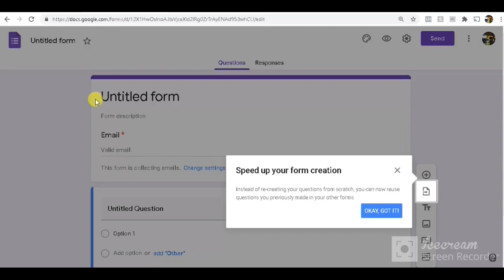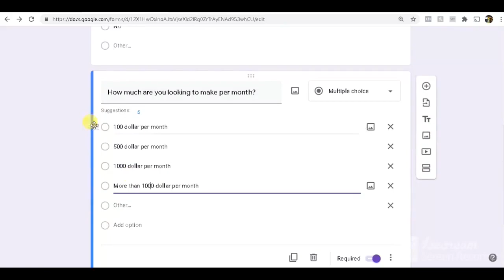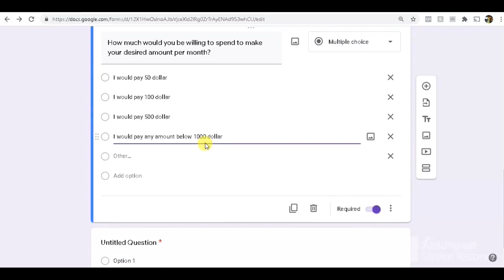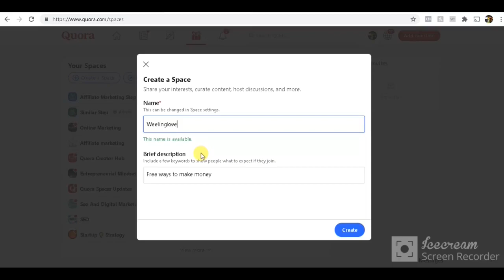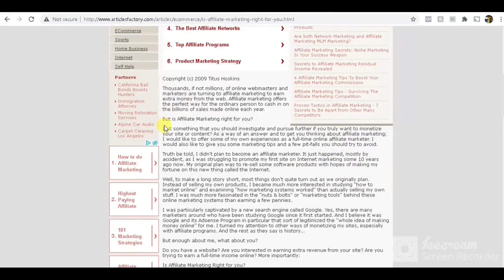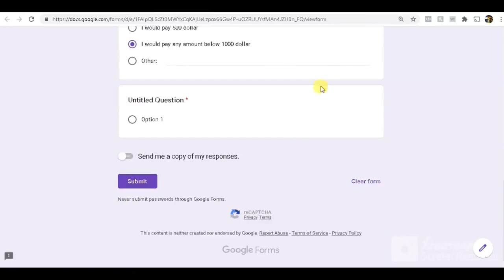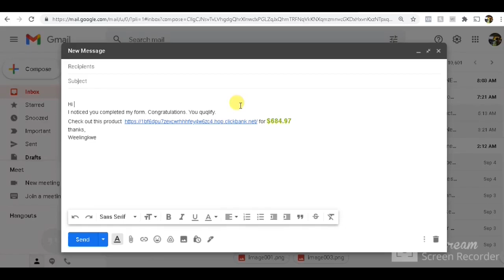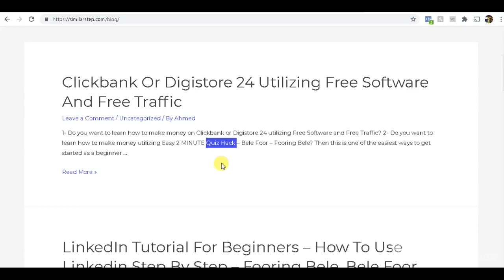Earn working about 1 hour doing this👇 stratregy, using Google Forms Bele Foor, Fooring Bele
Do you want to learn how to earn money online, using Google Forms? If so this is for you.

First step you need to complete is to set up a google forms questionnaire so that you can get people who are interested in whatever you are promoting, and then you can send them an offer that suits their budget.

The best part about this method is that you are collecting emails that enables you to retarget these potential buyers with different offers in the future to make even more money online and this entire method is free.

➤ Free Training
1- Start working at home today Work at Home Secrets

✅ Softwares
1- Are you a blogger, author, poet, painter, musician, podcaster, chef, teacher, designer, lawyer, YouTuber or have another profession and want to connect with your fans, ConvertKit is for you?

2- Empire is a Free Traffic System for any Offer In any Niche while Building You Following on various Platforms.

➤ Website Hosting
1-  The Best Web Hosting Exclusive for the Fans
1-Click WordPress Install
24/7 Support
Starting at £6.36
Now for  £3.14/month*
If you purchase anything through my link, I get commission.

➤ Writer of Content
 1- Are you a good writer of content in bringing different perspectives to writing? then this is for you.

➤ Best Tools
1-  Best Tool to Grow your YouTube channel

➤Book Club
1- Rich Dad Poor Dad
2- DotCom Secrets Book
3- Expert Secrets Book

There is no guarantee that you will earn any money using the techniques and ideas mentioned in this video today. Success needs hard work, experience, and knowledge. We have taken reasonable steps to ensure that the information on this video is accurate, but we can not guarantee that the website(s) mentioned in this video are free from errors.